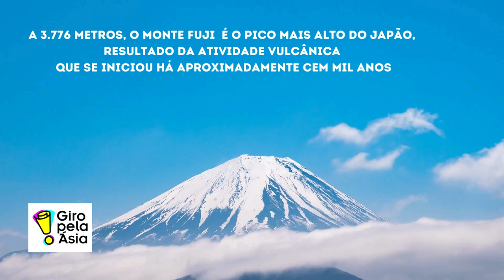Monte Fuji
A 3.776 metros, o Monte Fuji  é o pico mais alto do Japão, resultado da atividade vulcânica que iniciou há aproximadamente cem mil anos. Atualmente, o Monte Fuji e seu entorno são um destino recreativo popular para caminhar, acampar e relaxar.

Para os japoneses, no entanto, o Monte Fuji  há muito tempo é considerado um lugar de importância espiritual e uma fonte de inspiração artística.

Ao longo dos séculos, os japoneses criaram um vínculo espiritual com a montanha. Reza a lenda que Hasegawa Kakugyo (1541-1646) subiu a montanha mais de 100 vezes. Seus feitos levaram à formação de Fuji-ko, um grupo de adoradores do Monte Fuji com crenças semelhantes. A seita construiu santuários, criou monumentos rochosos e jejuou para mostrar sua dedicação. Seu fanatismo eventualmente levou o Xogunato de Tokugawa a proibir a religião, mas, apesar disso, a longa tradição de adoração da montanha do Japão fez com que ela continue sendo reverenciada e respeitada como um local de importância espiritual.